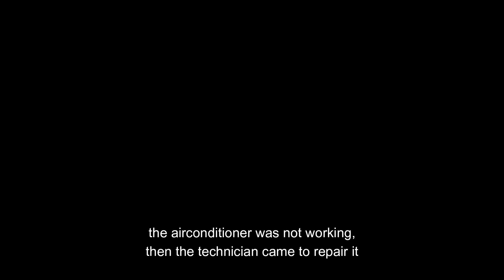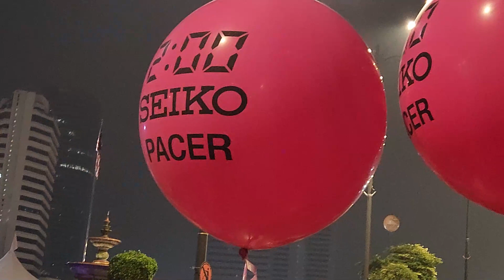KLSCM 2023 : My Vlog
My Kuala Lumpur Standard Chartered Marathon 2023 week!